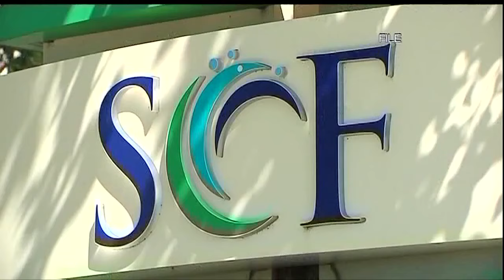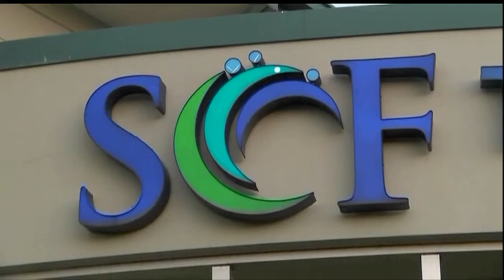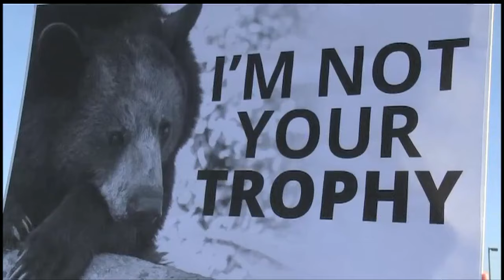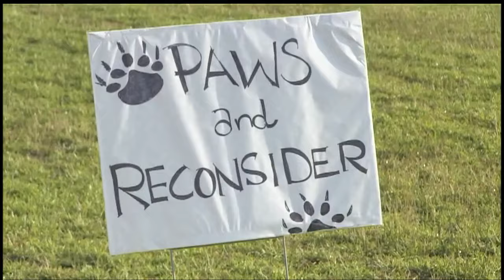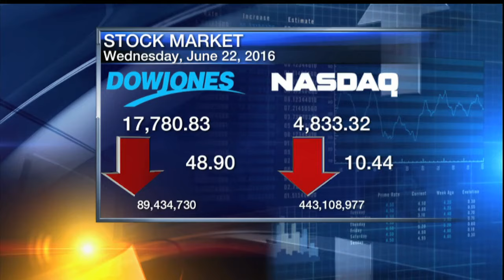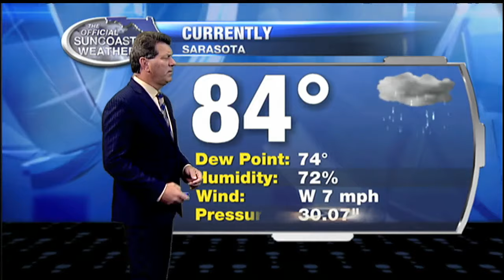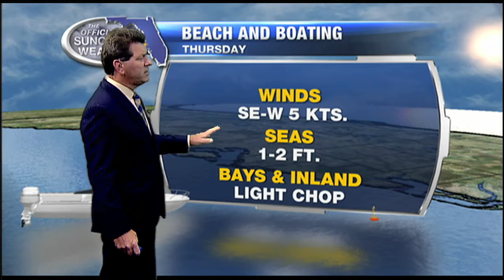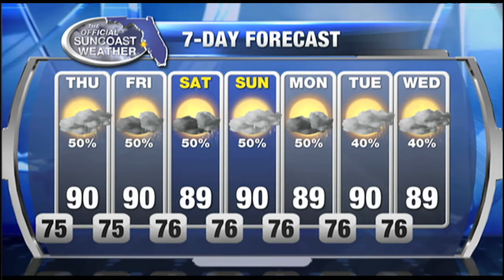ABC 7 News at 5pm - Wednesday June 22, 2016